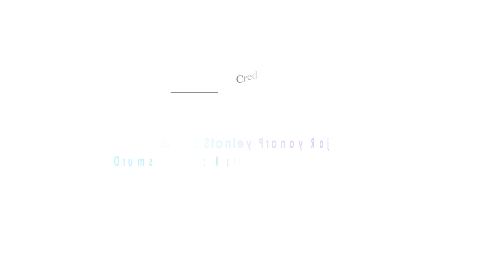YESAYYA DARSHINCHAVA || Sujith Steven Paul || Enoch Jagan || 2021 Telugu Worship Songs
LYRICS & TUNE         : SUJITH STEVEN PAUL,
                                       PRAVEEN BUSANI
MIX & NASTERING  : ENOCH JAGAN
Lead Guitar               : Kati Paul Vinay Kumar
Bass Guitar               : Praveen Busani
Keyboard                   : Stanley Pranay Raj
Drums                        : Martin

                                    Special Thanks

                Mt. Calvary Church C.S.I (Patancheru)
                            Rev. Dr. T. Shanthaiah Garu

                                Bro. Solomon Sarilla
                      Trestle Music Institute (Madinaguda)
                             John & Stanly Pranay Raj